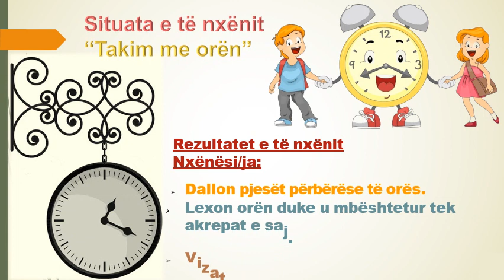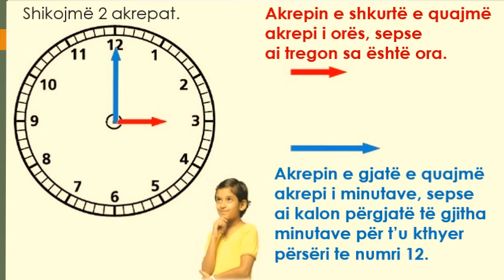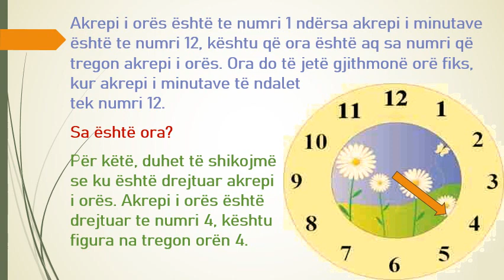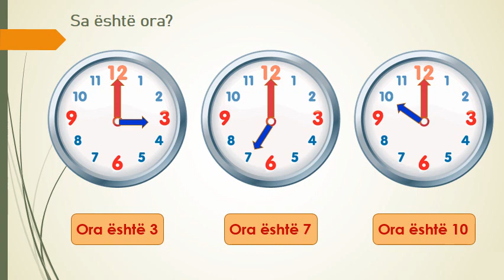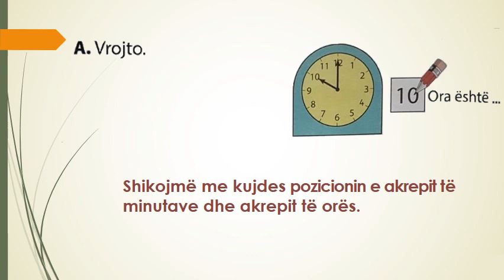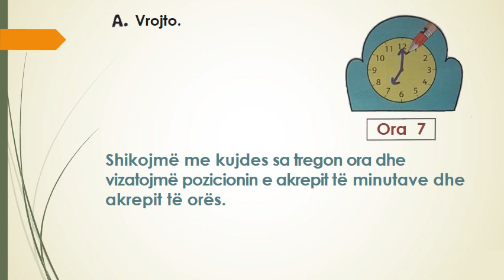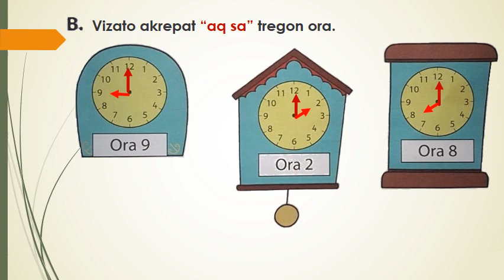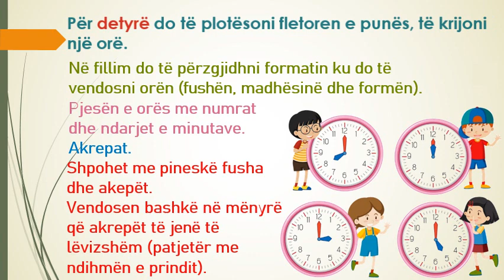1. Orët 2. Akrepat e orës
ORË MËSIMI NË LËNDËN E MATEMATIKËS